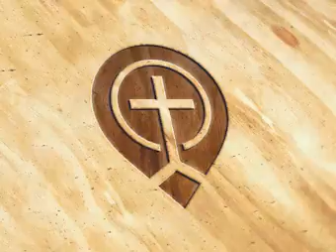29. Luke 22:1 - 22:38 - Steve Gregg